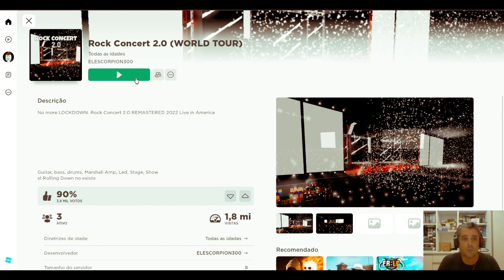Fabiano Metal toca Fabiano Metal no Rock Concert no Roblox To Kill is to be killed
Entre no mundo emocionante de Rock Concert no Roblox com nossa playlist de vídeos gameplay! Descubra as melhores performances, estratégias e dicas para arrasar nos palcos virtuais. Ideal para jogadores que querem aprender novos truques, competir em desafios e explorar todas as funcionalidades deste jogo vibrante e cheio de energia. Junte-se a nós e torne-se uma estrela do Rock Concert no Roblox!